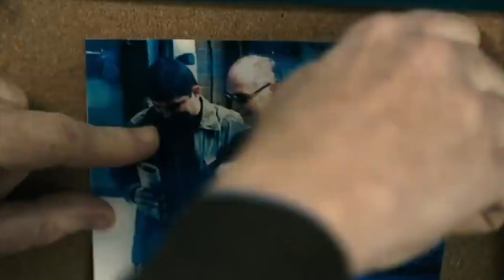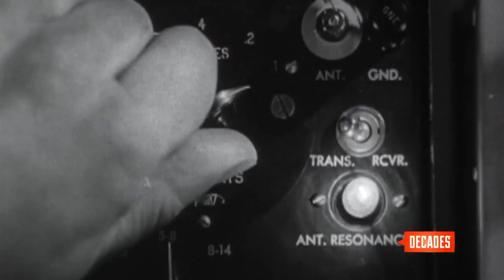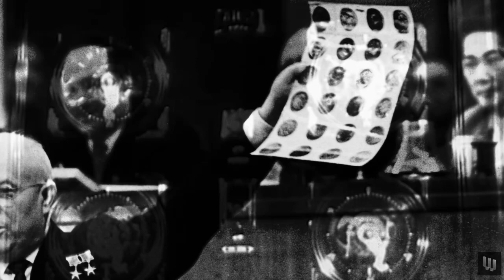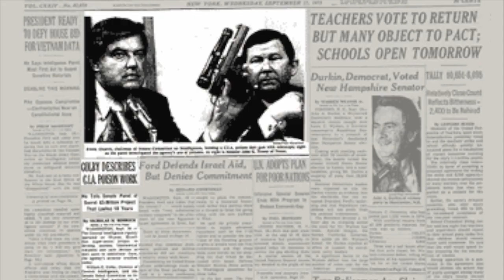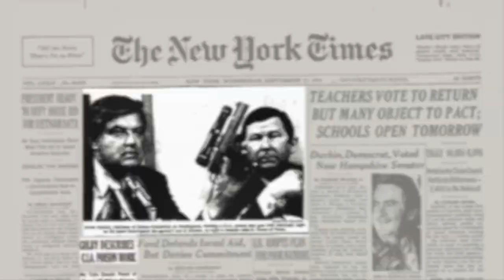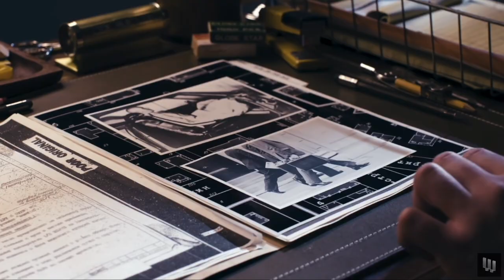Cold war spy games: Two ways the U.S. and Soviet union spied on each other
The cold war contained many stories of spy craft and intelligence operations that did not become known to the public for decades, and probably many others that are still kept secret.

For this video, we discuss one story from each side of the conflict. From the Russian side, the backstory of a listening device, known as “The Thing,” that was presented to a U.S. ambassador. And from the American side, we will tell the story of an untraceable “heart attack” gun designed for assassination attempts by the CIA.

Quick Note:

We appreciate the growing support of the page. Long form still has a long way to go but we have a ton of projects in the works and a Podcast. Hundreds of hours goes into researching/writing every month.  If you want to support the page I'd be indebted!